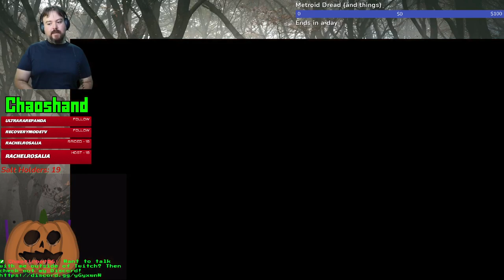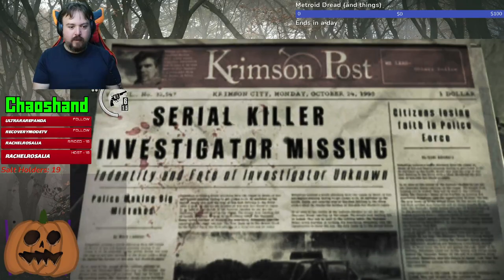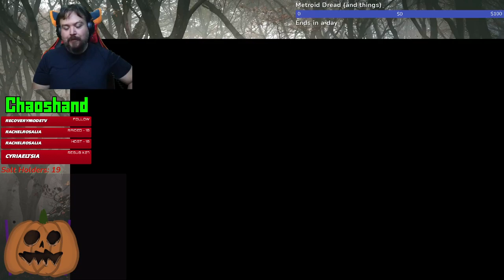Being wet in the least sexy way possible - The Evil Within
Water levels in horror games suck 9 times out of 10. This one is no exception.